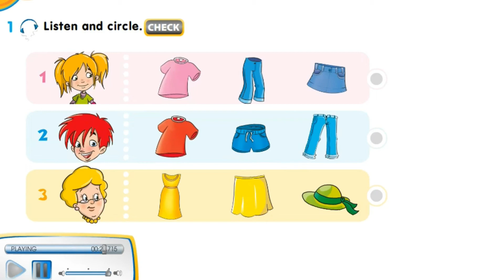Smiles 2. Module 8. Check point. Ex:1 p.114